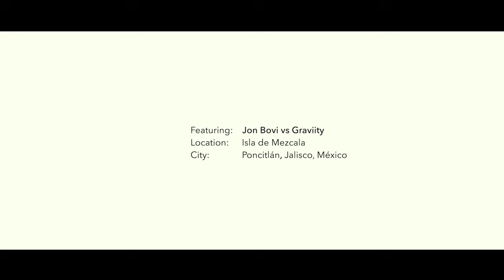Jon Bovi & Graviity • PsyTrance • Isla de Mezcala • The Roof 007 • Live Session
⇢ Jon Bovi vs Graviity by The Roof MX & MadaBeats

Intro: (0:00)
Jon Bovi vs Graviity - NN: (Unreleased): (0:32)
Graviity - Little Big Panet: (4:14)
Jon Bovi - Spoonerism: (6:58)
Graviity - Rising Sun: (11:50)
Jon Bovi -Tunky Fown: (15:16)
Graviity - Ethernal Light: (17:57)
Jon Bovi - Pack To The Buture: (21:05)
Graviity - Encounter: (25:49)
Jon Bovi - PLue Blanet: (29:15)
Graviity - Biodiversity: (34:17)
Jon Bovi - Wad Morld (Purple Hayes Rmx) : (38:22)
Gumnut - Nuthouse: (43:27)
Gumnut - Fungal Bloom: (50:47)
Gumnut - Inside Out: (52:15)

Agradecimientos a todo el equipo, que hizo posible lo imposible.